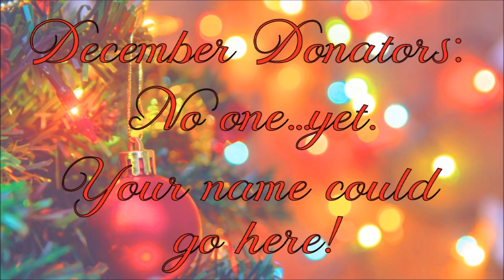Tea-nage Wasteland: Ep. 53 - Twinings Gingerbread Joy Black Tea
Today's review is of another one of Twinings' festive offerings, Gingerbread Joy! It's a newer addition to their lineup, so let's see how it stacks up to their prior holiday flavors!